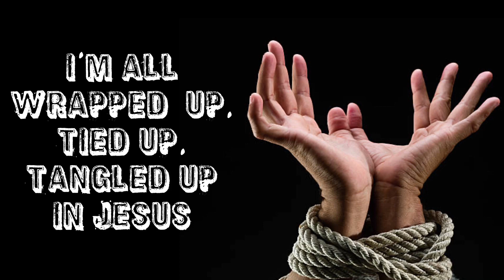Song: I’m All Wrapped Up In Jesus